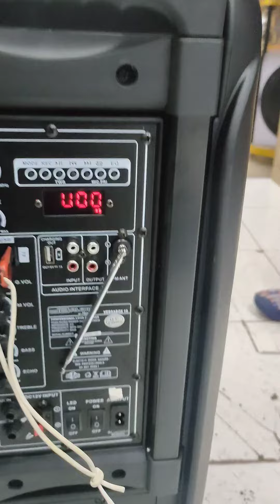VERSABOX 10 DB@UDIO, unboxing sounds testing,😯😯😯❤️❤️lakas pala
Ang Facebook page ❤️❤️❤️❤️